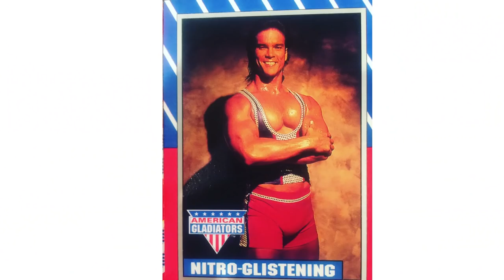The Art of Living a Happy Life | Dan "Nitro" Clark | TEDxBoulder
After suffering a near fatal heart attack, author and former professional athlete, Dan Clark dedicated the next few years to re-examining and exploring what makes a life worth living.  In this humorous, deeply moving, and potentially life-changing talk, he challenges our tendencies to chase gratification over gratitude, achievement over fulfillment, and shares what he discovered is the most important thing in life. In 2013, Dan had a heart attack. Facing his mortality shined a light on what was important in life. Since then, the former NFL football player and star of the American Gladiators, has been sharing everything he learned about happiness and what makes a life worth living as in-demand writer and speaker.  He has been featured on media outlets such as the Today show, Good Morning America, The Early Show, Access Hollywood, Entertainment Tonight, ESPN, Tyra Banks Show, People, Time, Esquire, New Yorker, Men’s Health, Maxim, and the Huffington Post.Dan lives in the Hollywood Hills.  He was the last straight guy to date Ellen, even if it was only on TV, and has raised over $275,000 for Talk About Curing Autism. And yep, he Crossfits. This talk was given at a TEDx event using the TED conference format but independently organized by a local community.